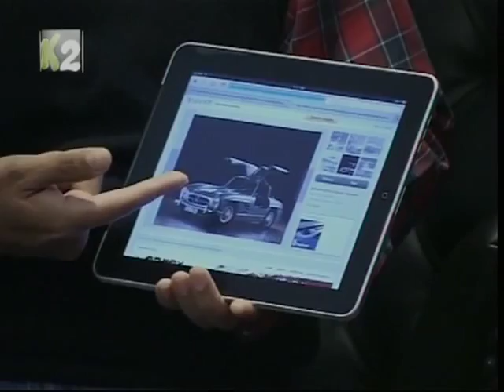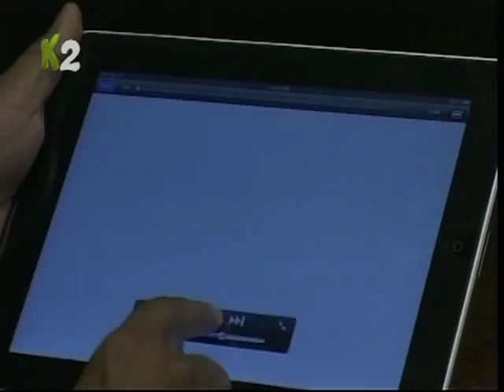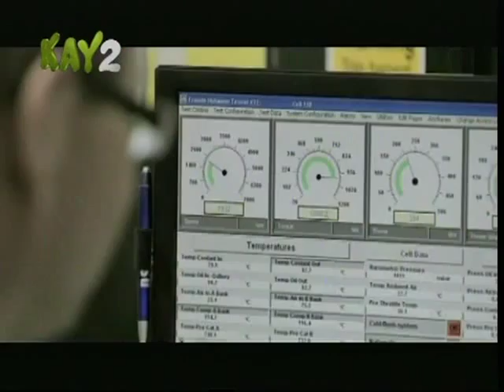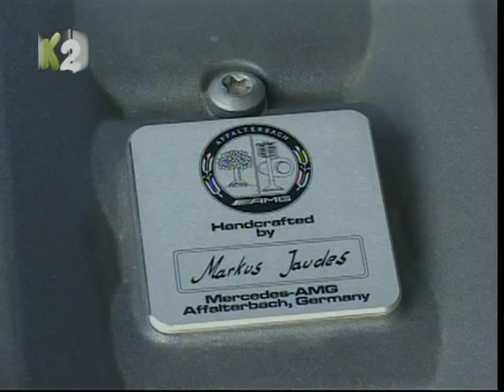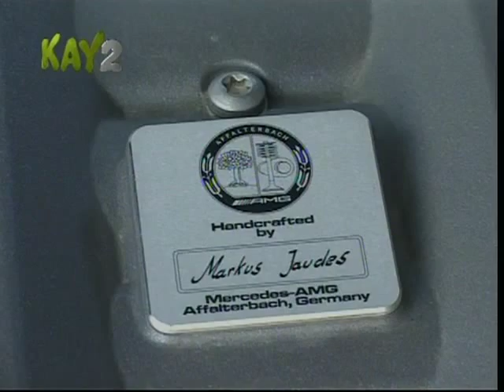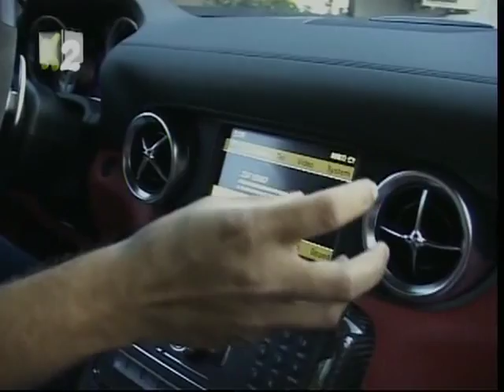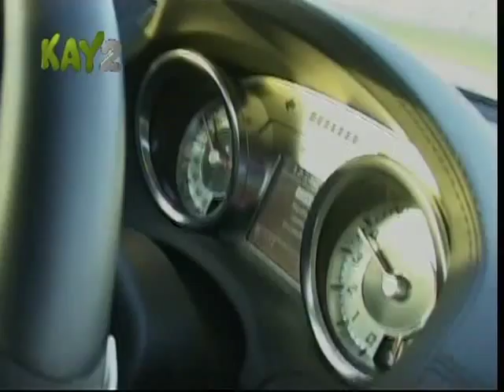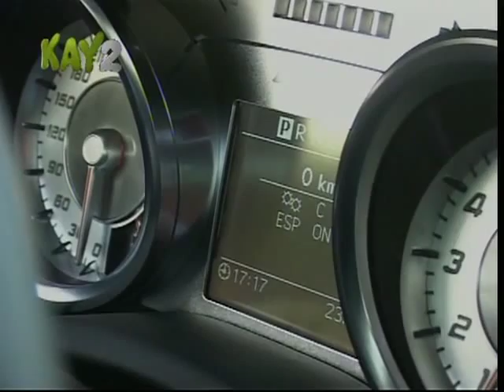VTS_01_1.mp4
Second episode of Wheels (Test drive of Mercedes SLS AMG), KAY2 AVT KHYBER - Sponsored program by AXCL GULF